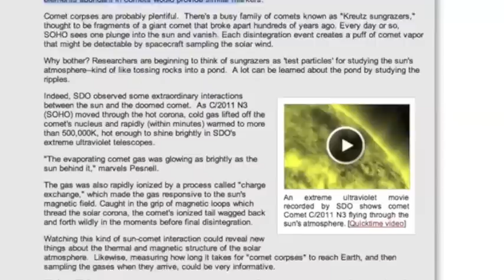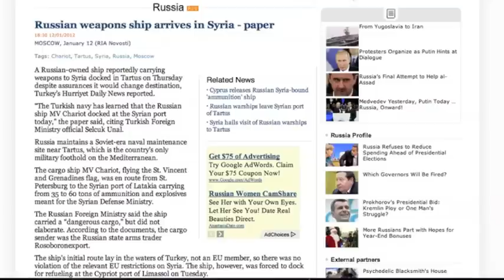2MIN News Jan21: Weather Records, Syria/Russia, Another CME Earth Facing